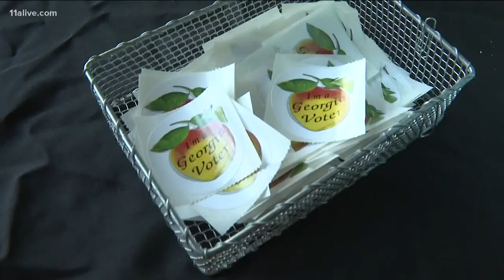State Farm Arena triples number of voting machines on site for early voting period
State Farm Arena said Wednesday it has tripled its capacity in voting machines for the early voting period, which starts Monday.